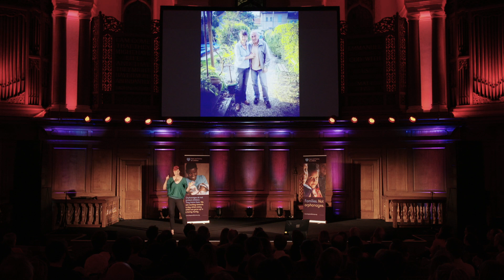NIGHT OF ADVENTURE 2019: A social media adventure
A short, sharp talk about a month spent travelling across Europe, directed entirely by social media. It's Pecha Kucha style - where the slides automatically move on every 20 seconds and the speaker has to keep up!

Video shot by Ana de Matos for the wonderful charity - Hope and Homes for Children.